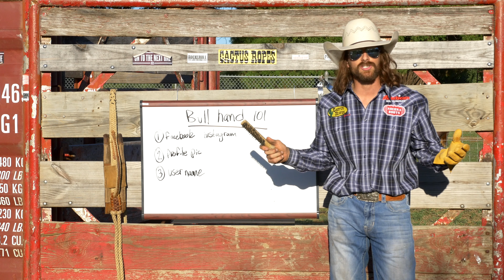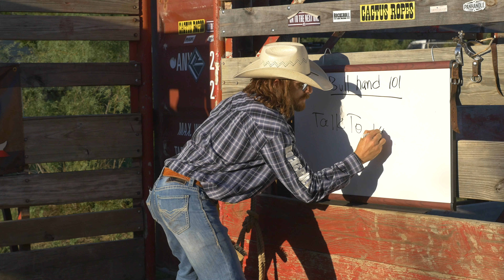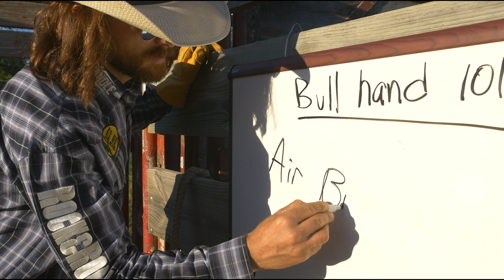HOW TO BE A BULL RIDER - Bull Rider 101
THE STUFF YOU HAVE TO KNOW!!! Dale Brisby shows us what it takes to be a bull rider. Or at least make people think you're a bull rider. Because let's face it, that's really what matters most, right? Follow this step by step video to learn the ropes!